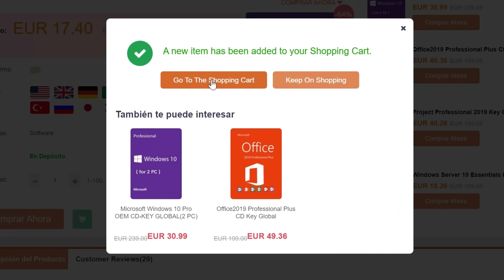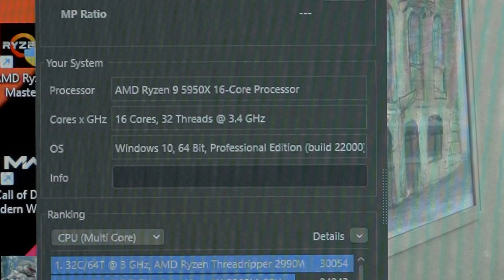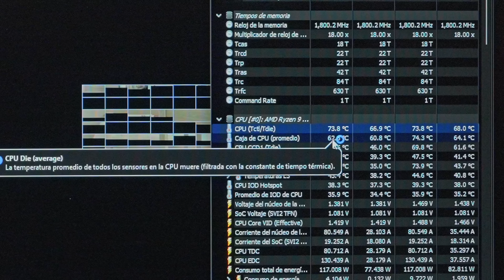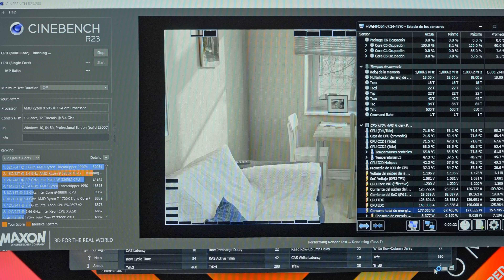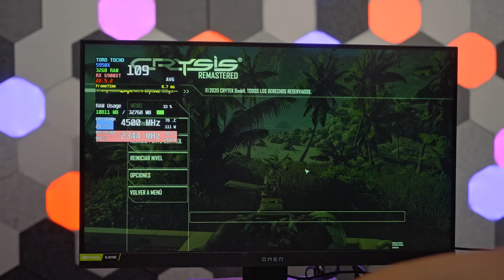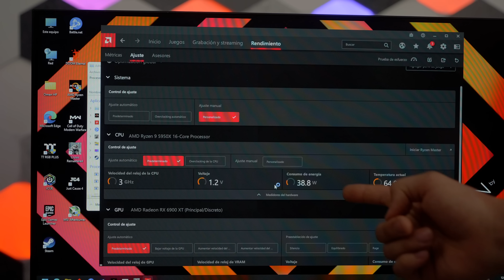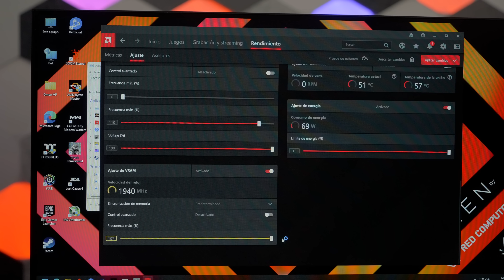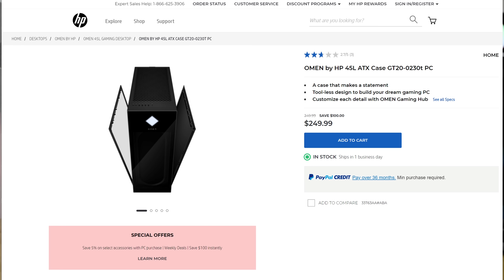Este ordenador tiene 2 partes???, el FUTURO de los PCs? | HP Cryo Chamber